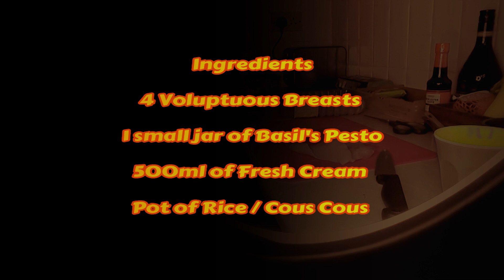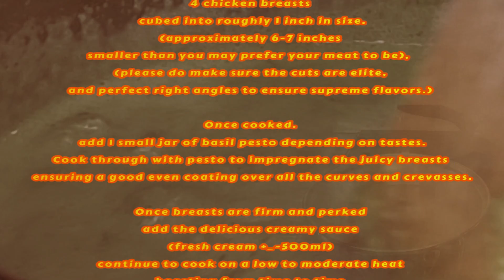Dragons's Broth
Cooking with Kai - Dragon's Broth